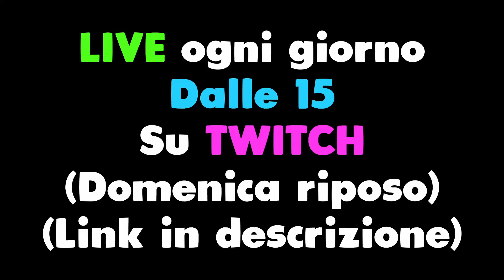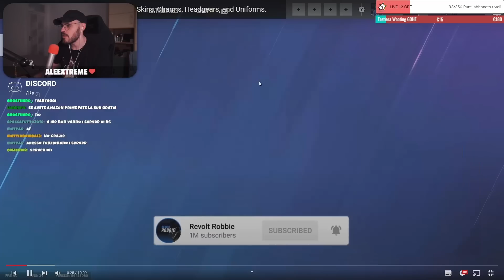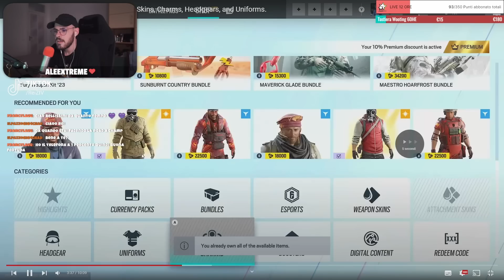QUESTO HA LE SKIN Più RARE DEL GIOCO?! - R6 Siege ITA Reazione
QUESTO HA un INVENTARIO di 10.000 EURO - R6 Siege ITA Reazione

Nuovo Gameplay ITA su Rainbow 6 Siege Dread Factor! In questo nuovo episodio di R6 andremo a Reagire a @RevoltRobbie. QUESTO HA un INVENTARIO di 10.000 EURO

📱 Social
◾ Secondo Canale: @reizivii